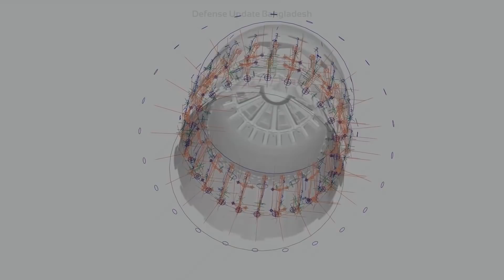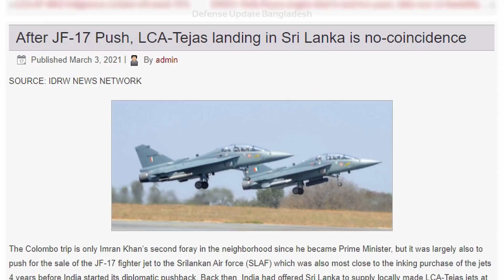তেজাস ফাইটারের আবার নতুন ভার্শন 😂 1 More Version of Indian HAL Tejas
If America imposed any sanction on indian defense industry sector due to purchase of S-400 missile system it will hamper india’s HAL Tejas fighter jet development program so much!

/ FB Inbox

Chapters:
0:00 Intro HAL Tejas
0:52 LCA Tejas’s Faulty Development
2:35 Lots of Tejas Variants 😒
3:25 Why Russian Engine for HAL Tejas?
4:43 End of Tejas 😆

*All footage is the property of Defense Update Bangladesh unless stated and cannot be used for any purpose without prior permission.*